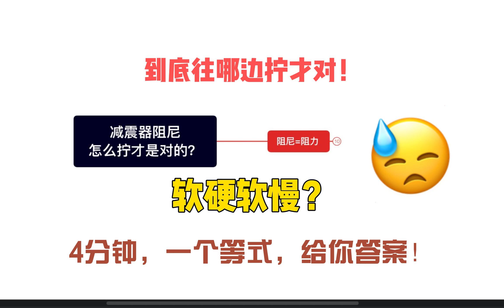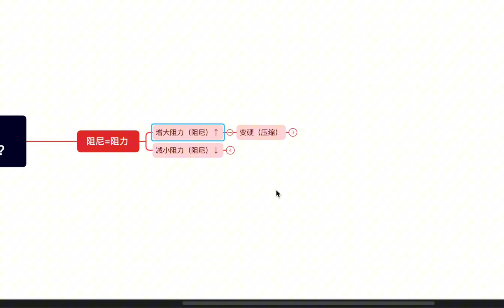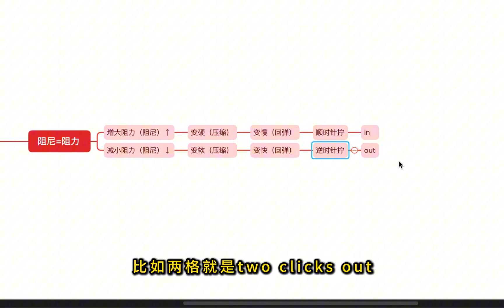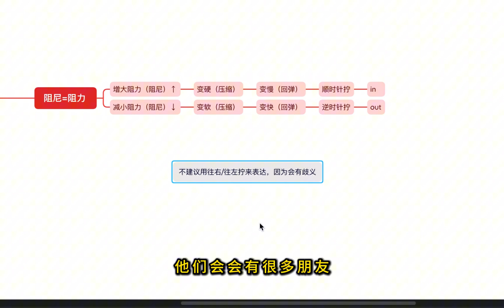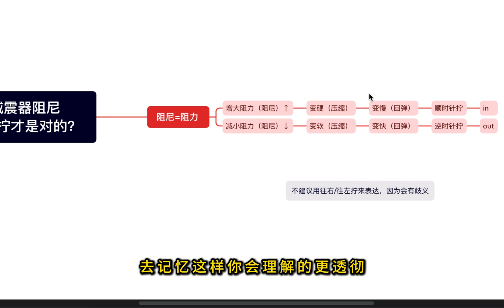如何正確調整避震器阻尼：講解壓縮與回彈，清晰極簡套公式版！｜上官琦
在這期視頻中，上官和大家深入探討，如何正確調整避震器的壓縮阻尼和回彈阻尼。
通過一個簡單易懂的公式和邏輯，幫助你輕松掌握避震器的調校方法。

如果你也在為如何調節避震器而苦惱，這個視頻將為你提供清晰的思路和實用的建議！

成為頻道會員，即可獲取更多專屬課程與相關課件！
我的WeChat：sgq01091215
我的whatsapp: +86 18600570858